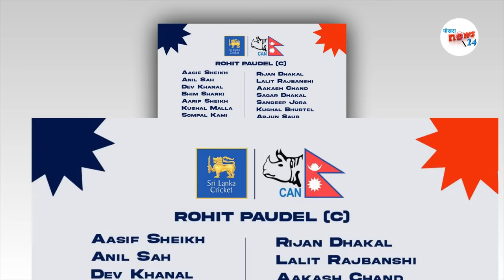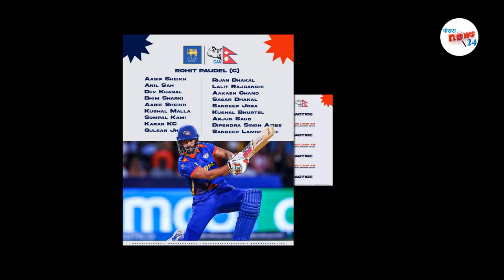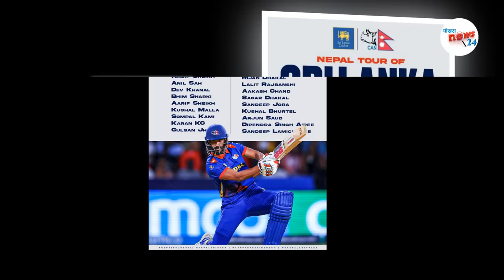नेपालले श्रीलंकाकाे याे टिम संग खेल्दै||नेपालकाे गजबकाे टिम कम्बिनेशन ||nepal vs srilanka